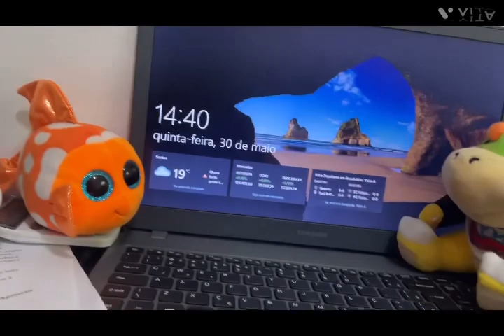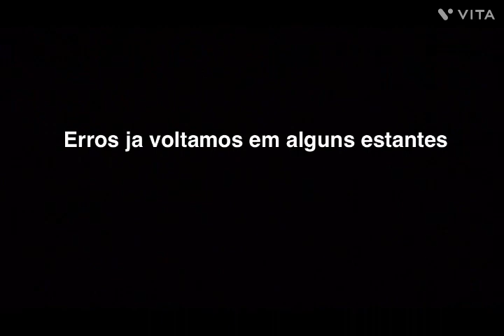MBDM Episódio 116 Palavrões 3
Dobly, Bowser Jr e os Koopalings voltaram a falar palavrões e linguagens inapropiadas novamente e assim Impostor, C Vinicius ficam incomodados com que eles estão falando sobre os palavrões e realcadores de sentenças assim a mãe deles Rosalina conversa com eles e Bowser também descobre e solta palavrões depois que bate seu pé na porta e vamos ver no que vai dar